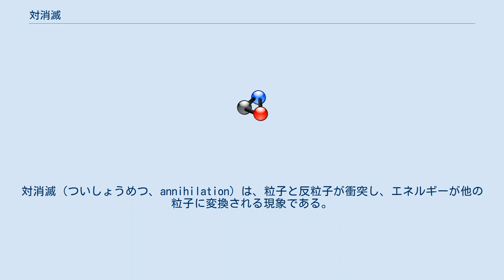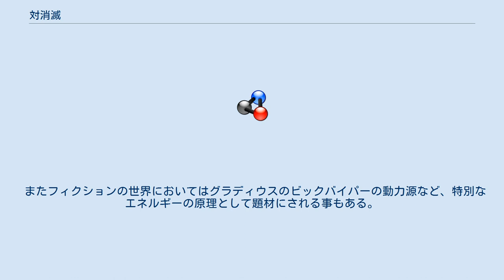対消滅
対消滅（ついしょうめつ、annihilation）は、粒子と反粒子が衝突し、エネルギーが他の粒子に変換される現象である。
対生成の逆。
 例えば電子と陽電子（電子の反粒子。電子と同じ質量でプラスの電荷をもつ）の衝突では、電子と陽電子はそれぞれの静止エネルギー（それぞれ511keV）とそれらのもつ運動エネルギーの和に等しいエネルギーをもつ光子に変換され、γ線として観測される。
具体例としては非常に精度の高い約511keVのエネルギーをもつγ線源として知られるナトリウムの放射性同位体22Naがある。
原子核がβ+崩壊によって放出する陽電子と原子核の周囲に存在する電子が対消滅し光子に変換される。
対消滅では運動量が保存されるため、大きな運動エネルギーをもたない電子と陽電子の対消滅により変換された二つの光子は均等に分配された静止エネルギーを持つことになる。
 転じて、「似ているもの同士が互いに消える」事や共倒れを表すスラングとしても使われる。
 主人公とそのライバルや、色違いキャラクターなど一見正反対に見えてもどこか根幹で同じ性質を持つもの同士が交わると起こりやすい。
 またフィクションの世界においてはグラディウスのビックバイパーの動力源など、特別なエネルギーの原理として題材にされる事もある。
 『図解雑学 素粒子』 二間瀬敏史（著）、ナツメ社